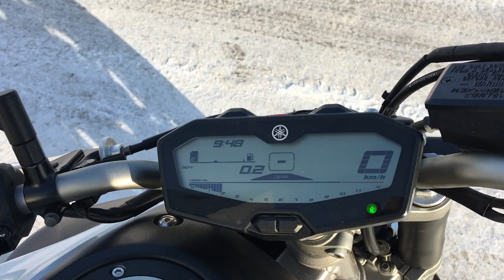B8138 YAMAHA MT 07